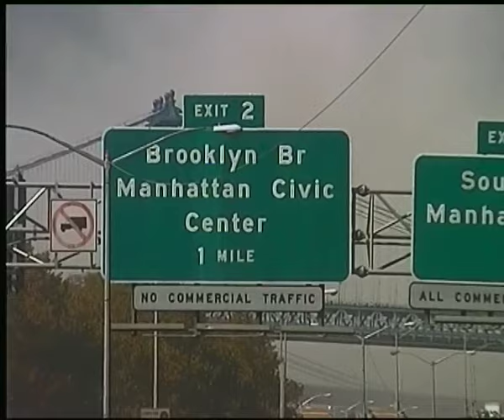Twin Towers 11 September 2001-Found Dutch movie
First part we walked through Broadway on 10 September
Second part we go by metro to stop at South Ferry to visti Liberty island. After this we wanted to go to the Twin Towers.
We walked in Battery ParK when the first plane hit earlier the North Tower at 8:46
After 3:20 min film you can see right above the blue skyline a moving spot of the second plane coming over the water second's before it hits the tower.
Third part we all stay at the ferry and the second plane hit the South Tower at 9:03
I was five seconds too late with my Canon camcorder to capture the plane
The last part we all walked to the hotel along the river and we came at the hotel at about  15.00